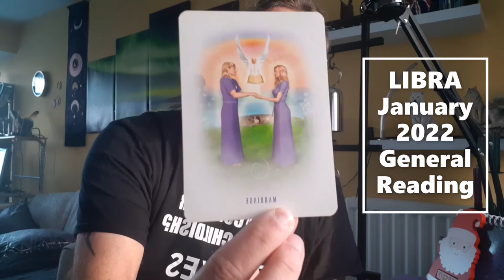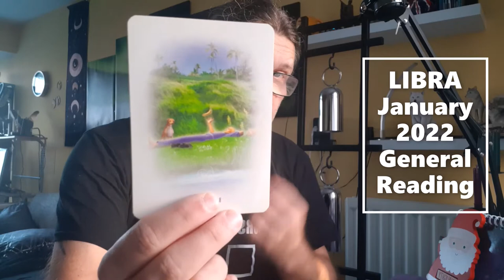Thomas' Tarot Reading: Libra January 2022 General Reading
Claim what you deserve!! Focus on who supports you wholeheartedly and relax around situations that usually upset you.

0:00 Intro & astrological information
5:55 Overall energy
8:12 Your emotions
10:55 Opportunities